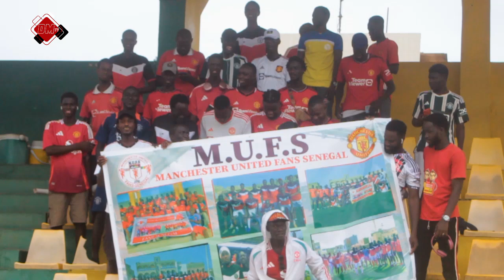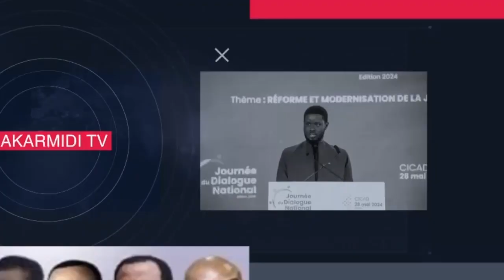Voici de vrais fans de Manchester United, regardez ce qu'ils ont fait...